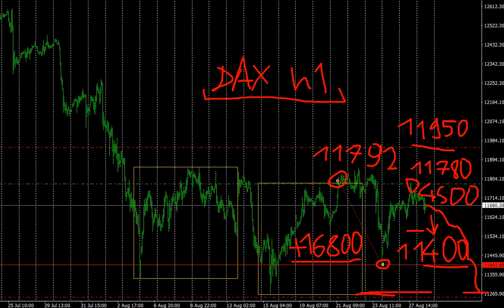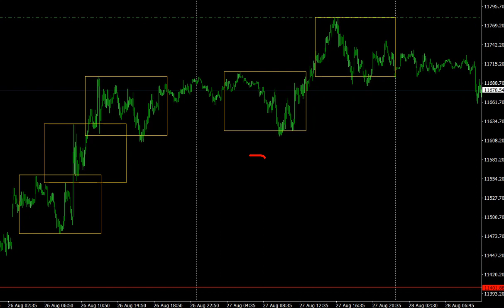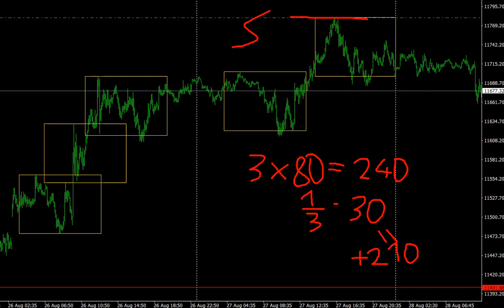Dax OB Challenge 1 aktualizacja (ponowne wejście)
Aktualizacja Challenge DAX edycja 1. ponowne wejście na DAX.